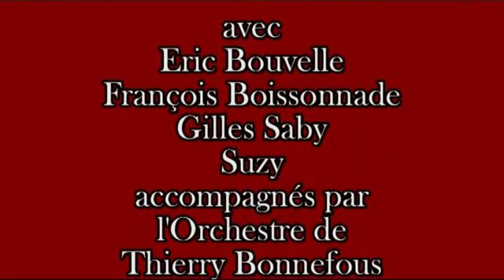GALA ACCORDEON NASBINALS 48 2011 LE FINAL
GALA ACCORDEON à LA ROSEE DU MATIN à NASBINALS(48) juillet 2011 avec l'ORCHESTRE DE THIERRY BONNEFOUS.Vidéo et réalisation ALEXANDRA ASTORG "Sandy"